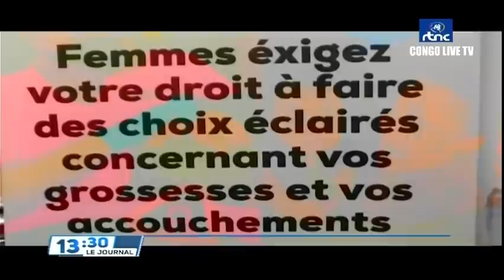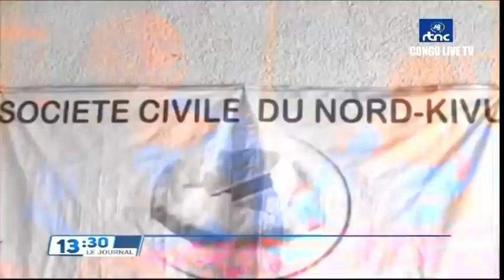🔴RDC : SUIVEZ LE GRAND JOURNAL DE CE JVENDREDI LE 06.05.2022 RTNC EDITION 13H30